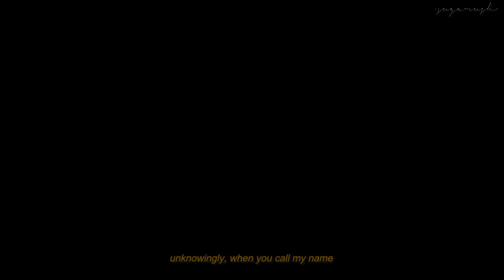Polaroid Love | Norman & Coraline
❝ 𝐔𝐧𝐤𝐧𝐨𝐰𝐢𝐧𝐠𝐥𝐲, 𝐰𝐡𝐞𝐧 𝐲𝐨𝐮 𝐜𝐚𝐥𝐥 𝐦𝐲 𝐧𝐚𝐦𝐞, 𝐦𝐲 𝐡𝐞𝐚𝐫𝐭 𝐣𝐮𝐬𝐭 𝐞𝐱𝐩𝐥𝐨𝐝𝐞𝐬

𝐬𝐲𝐧𝐨𝐩𝐬𝐢𝐬:
- in which a blooming fairytale was immediately put to a halt when Coraline's family had to move to another place, and this crumbled Norman's world

𝐩𝐚𝐢𝐫𝐢𝐧𝐠: Norman Babcock + Coraline Jones
𝐬𝐨𝐧𝐠: Polaroid Love (cover) - @hyosanggg (original song by @ENHYPENOFFICIAL)
𝐦𝐨𝐯𝐢𝐞𝐬/𝐝𝐫𝐚𝐦𝐚: Paranorman + Coraline (@LAIKAStudios)

to those that are confused as to what happened in the ending, here's a short explanation (do not read if you haven't watch the video/if you don't want any spoilers):

-Though Coraline promised that they will still see each other someday, this never happened. Norman grew old holding on to the memories that they have when they were younger and trapped himself to the possibility of them them meeting again despite having no contact with each other anymore. This resulted in Norman playing the waiting game his entire life in hopes of seeing Coraline again. What happened to Coraline is open to the viewer's interpretation.

! 𝒂𝒍𝒍 𝒄𝒍𝒊𝒑𝒔 𝒖𝒔𝒆𝒅 𝒇𝒓𝒐𝒎 𝒕𝒉𝒆 𝒅𝒊𝒇𝒇𝒆𝒓𝒆𝒏𝒕 𝒎𝒐𝒗𝒊𝒆𝒔 𝒂𝒓𝒆 𝒏𝒐𝒕 𝒎𝒊𝒏𝒆. 𝒕𝒉𝒐𝒖𝒈𝒉, 𝒕𝒉𝒆 𝒆𝒅𝒊𝒕𝒊𝒏𝒈 𝒊𝒔 𝒎𝒊𝒏𝒆 !